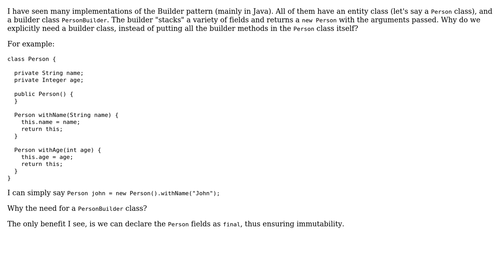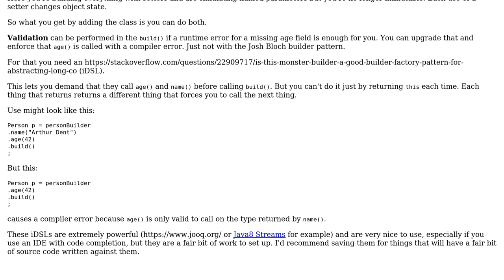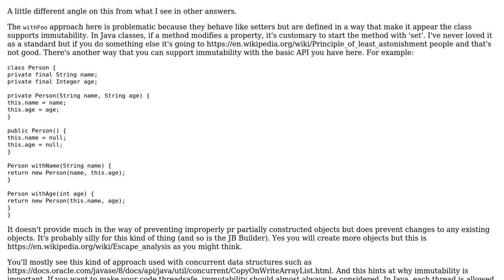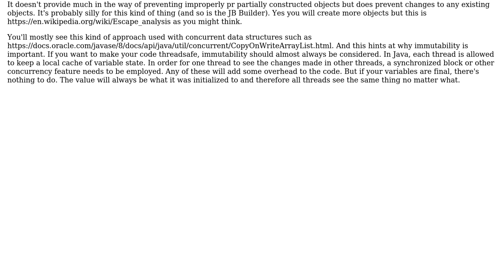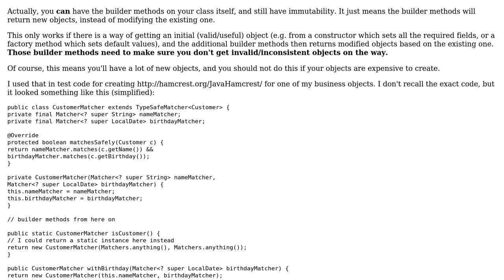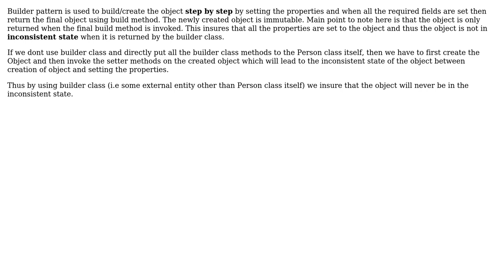Software Engineering: Why do we need a Builder class when implementing a Builder pattern?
With thanks & praise to God, and with thanks to the many people who have made this project possible! | Content (except music & images) licensed under CC BY-SA | Music | Images & others | With thanks to user yitzih user Shubham Bondarde user Sam Dufel user Robert Harvey user Paulo Ebermann user JimmyJames user Erik Eidt user Ed Marty user Deacon user candied_orange user Boyan Kushlev user Basil Bourque user Alexander and the Stack Exchange Network Trademarks are property of their respective owners. You are responsible for your own actions.